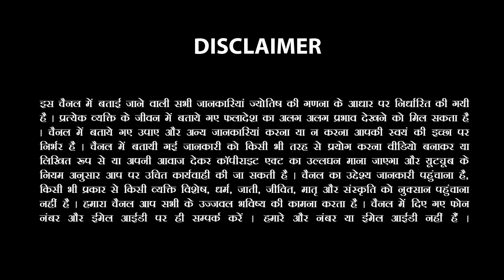एक गिलास पानी में 2 लौंग डालो और आपका प्यार कभी नहीं होगा आपसे दूर।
आज की इस वीडियो में आप जानेंगे क्या करने से आपका प्यार करेगा हमेशा आपसे प्यार।

जानिए क्यों करता है आपका प्रेमी आपको इगनोर।

जानिए क्या उपाए करने से आपके और आपके प्रेमी के सम्बन्ध और भी हो जायेंगे गहरे।

कैसे होंगी आपकी और आपके प्रेमी के बीच की दूरियां।

जानिए सभी सवालों के जवाब ज्योतिषाचार्य सचिन सिक्का जी के साथ।